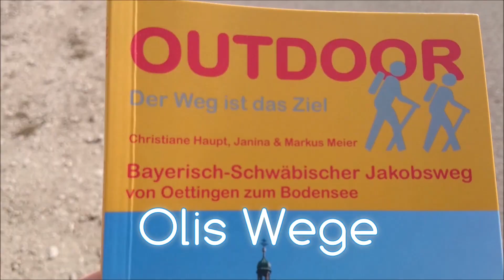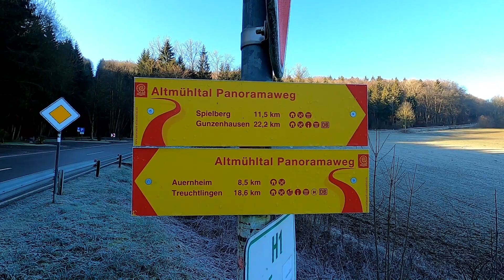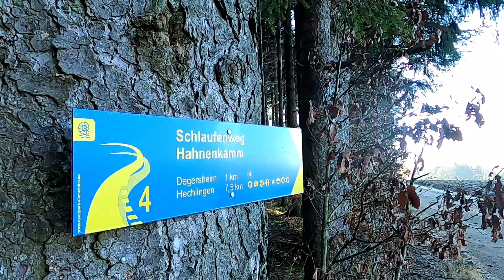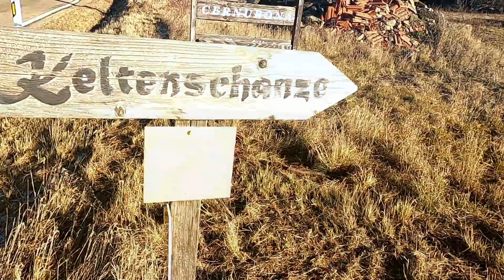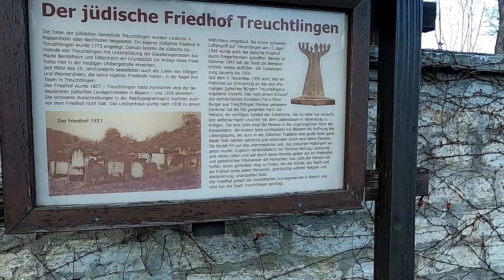Altmühltal Panoramaweg Tag 2 Meinheim Treuchtlingen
Am 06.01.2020 ging ich auf die zweite Etappe des Altmühltal Panoramaweges. Bei schönstem Sonnenschein und frostigen Temperaturen startete ich meine Reise in Meinheim. Wenn Du wissen willst, ob ich diesmal einen Rastplatz gefunden habe, dann begleite mich einfach.